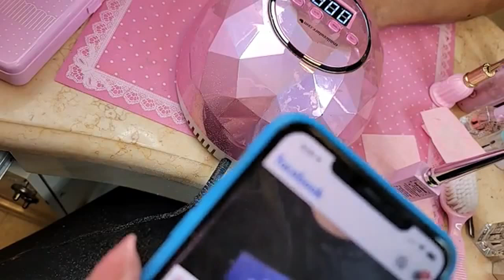Max Estrada - 123go fill demo